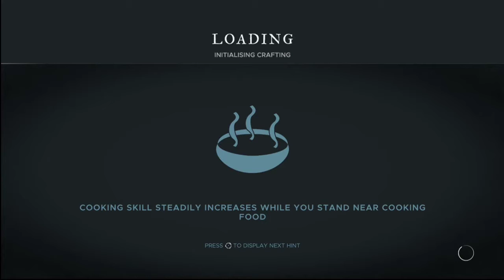Let's Play Stranded Deep with Rubybeast Part 1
Trying a let's play of an awesome survival game!